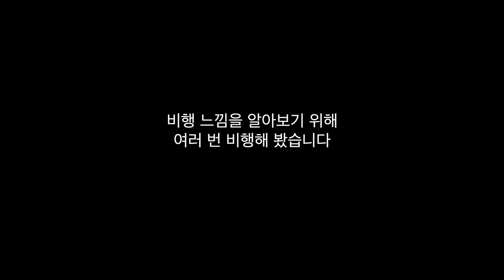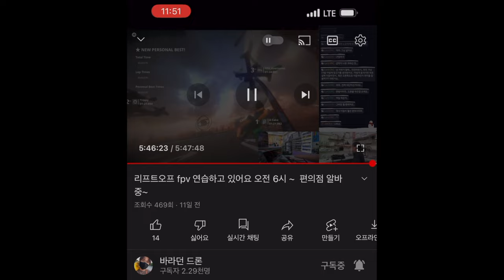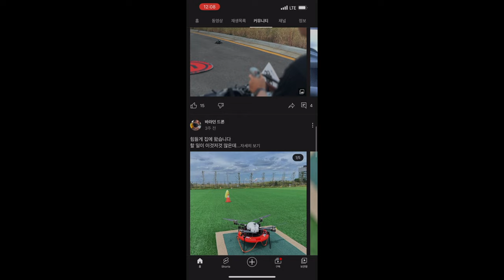DJI 아바타 알리표 프롭과 정품 프롭 비교 와 프로펠러 교체 방법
0:00 시작
1:09 프로펠러 교체 방법
5:06 소리비교
6:16 비행소감

ㅡㅡㅡㅡ

2차 편집 또는 퍼나르기 또는 링크 악의적이지만 않다면 다 괜찮습니다
ㅡㅡㅡㅡ

1. 바라던드론 구독자 모임입니다.
2.공지 확인 및 투표 참여 하셔야 합니다.
3.최대 인원은 100명입니다. (가득 차면 못들어가요)

ㅡㅡㅡㅡ